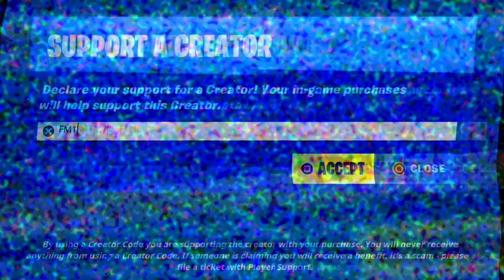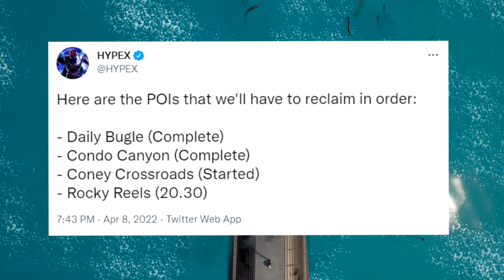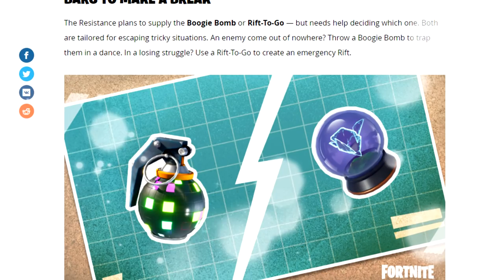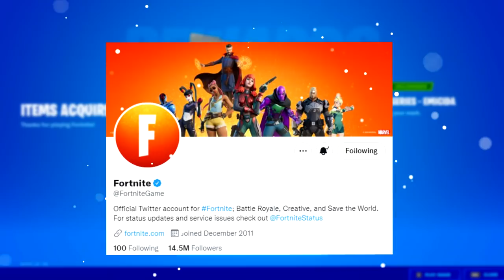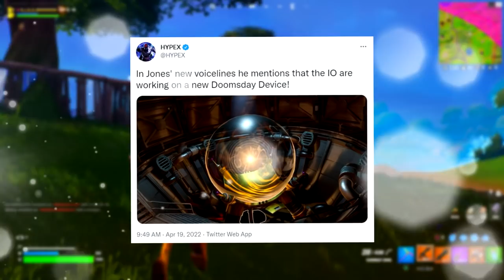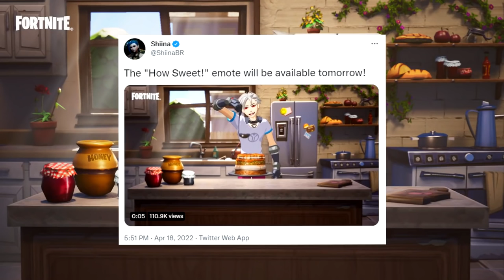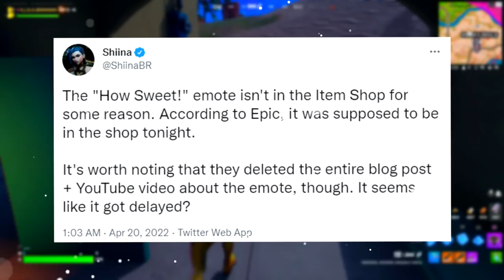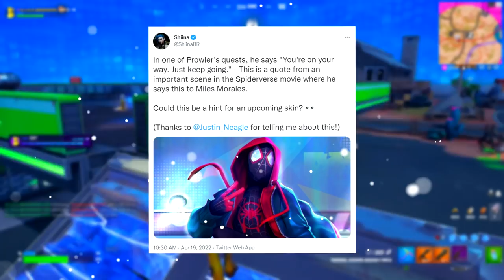MILES MORALES NOW in FORTNITE!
Today's Fortnite 60fps Gameplay video covers Fortnite Mile Morales Item Shop Skin Trailer Introduction with the release of the Prowler Skin Unlocked in Fortnite Update 20.20 with Klombos Returning before the Chapter 3 Season 2 Live Event itself!.. Make sure to watch this full video for Fortnite: Battle Royale for the PS4, PS5 Xbox One, Xbox Series X PC, Nintendo Switch & Mobile Devices [IOS + Android] in 2022.